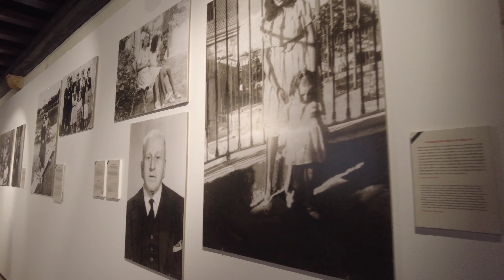castillo de Santa Catalina (Cádiz) (4k) (18 de marzo de 2023)